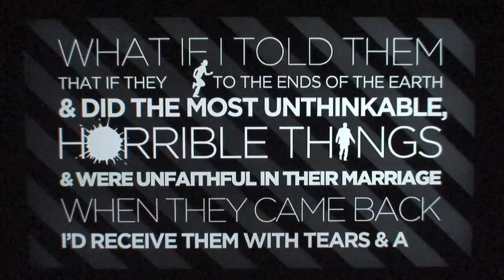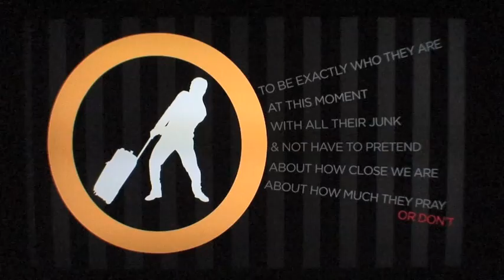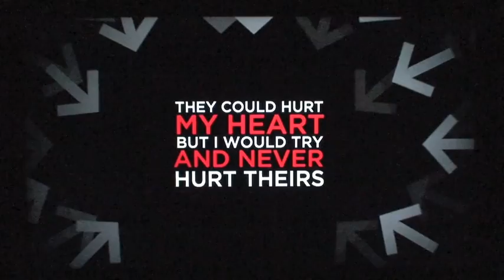drink hibiscus tea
Jack shows cheap and easy healthy hibiscus tea to cleanse and nutrition for the body and
the last 2 minutes a video clip from "The Cure" Grace abounds, check it.. :-)